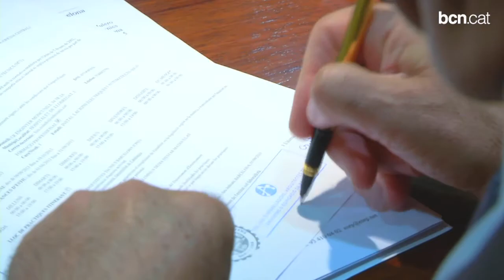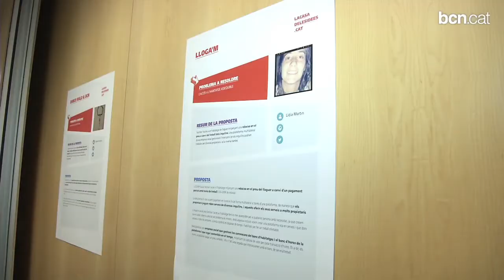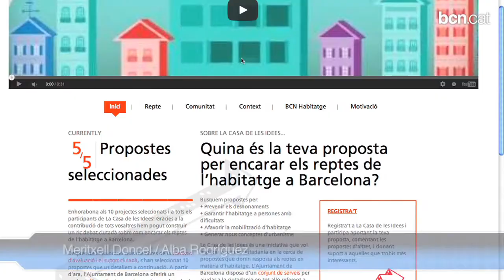La Casa de les Idees, un procés participatiu per donar solucions a l'habitatge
Després de mesos de feina, de propostes, d'intercanvi d'idees i experiències, la Casa de les Idees culmina el procés participatiu amb el reconeixement a 10 projectes que aporten sol·lucions al problema de l'habitatge.